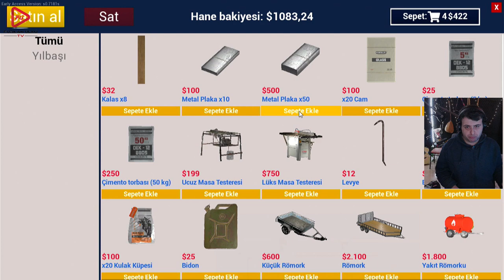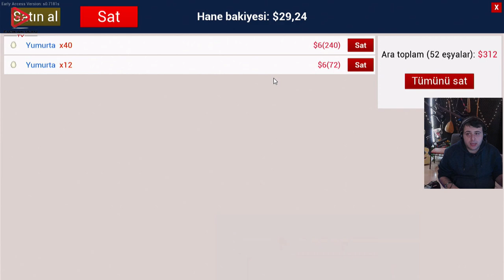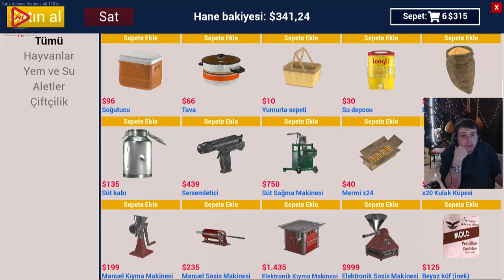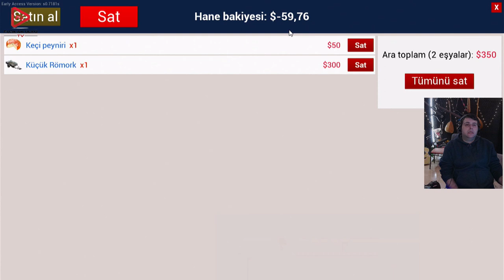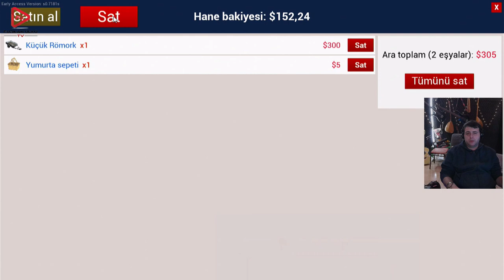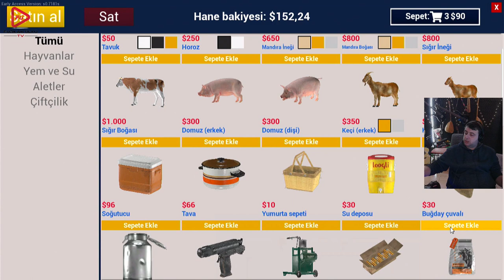SÜT ÜRÜNLERİ BAŞLADI (RANCH SIMULATOR) BÖLÜM 18